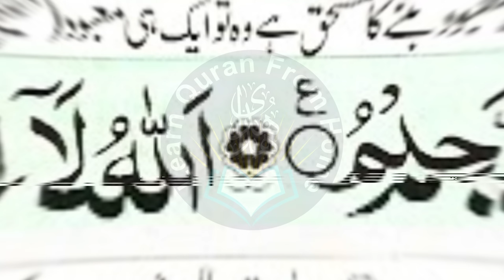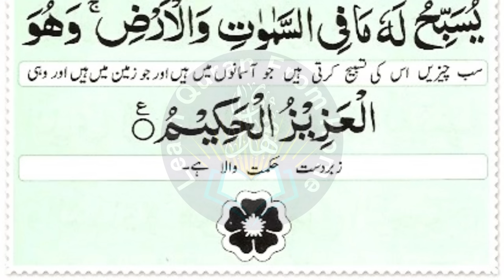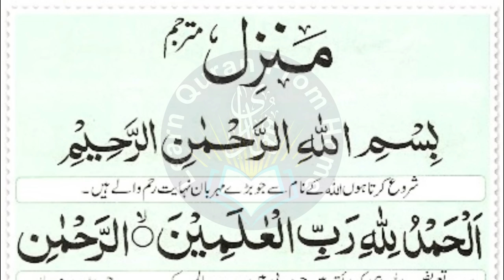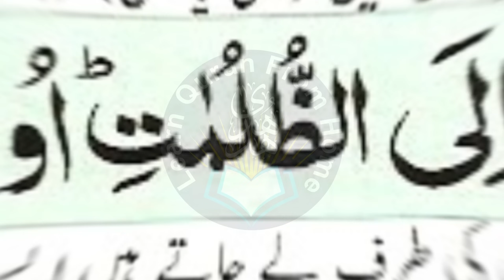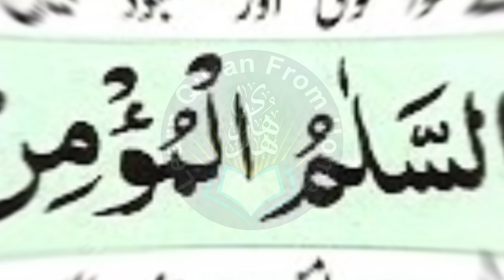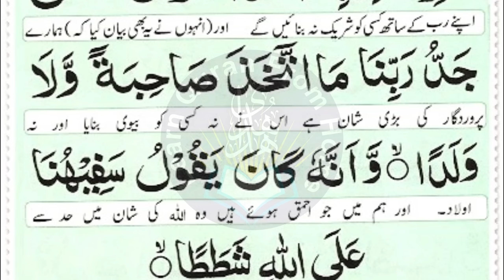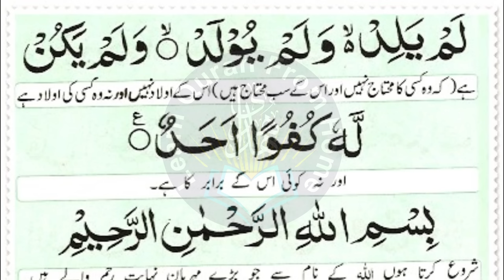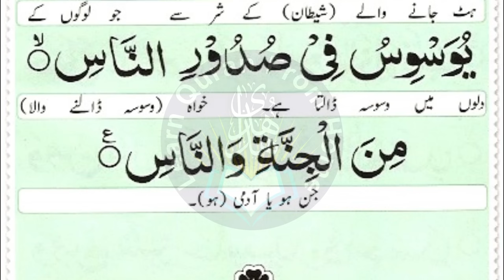Most Popular Of Manzil Dua | Manzil Tilawat Full | Kale Jadu Ka Tod | Kale Jadu Se Hifazat Ka Wazifa